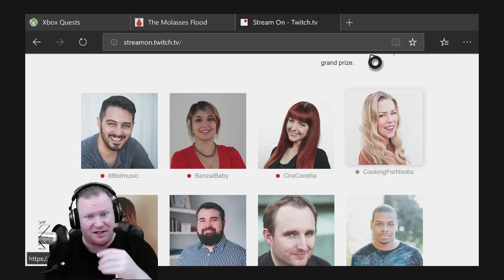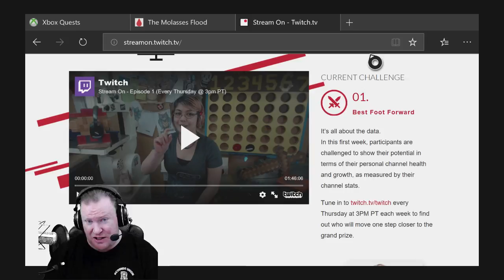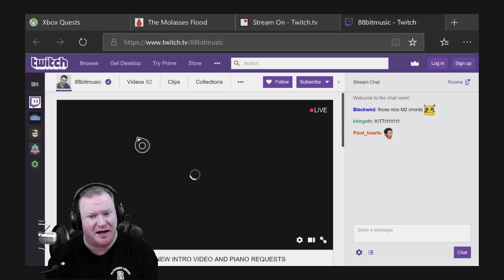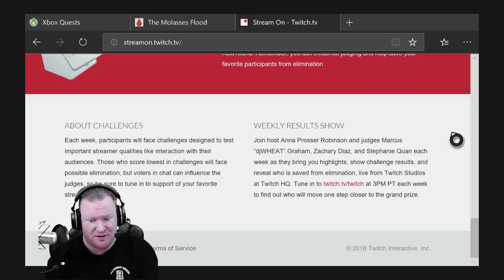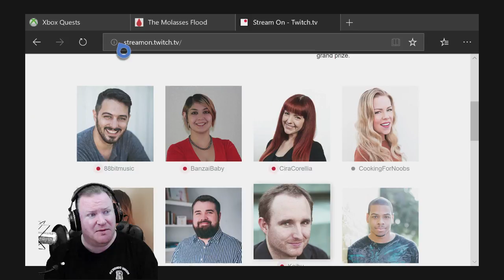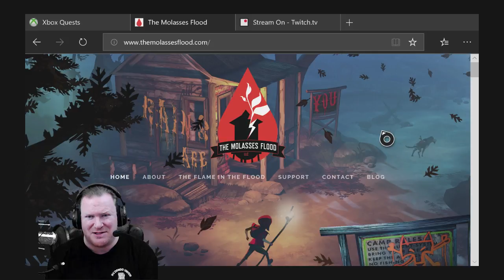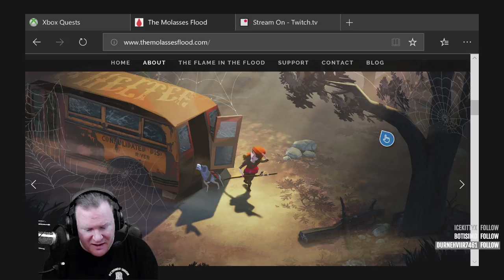Trying this game for the first time!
In which our hero proves he'd be absolutely worthless in a wilderness survival situation.